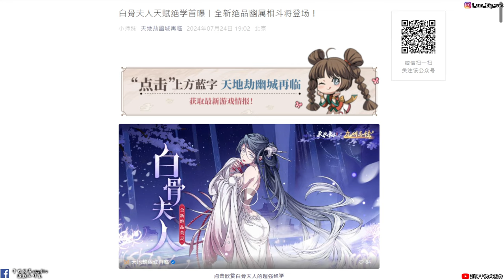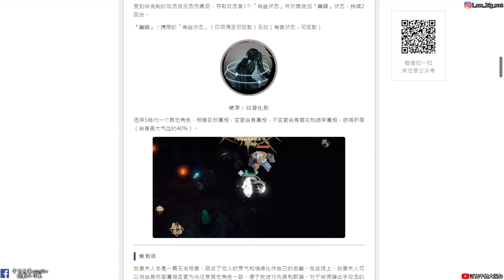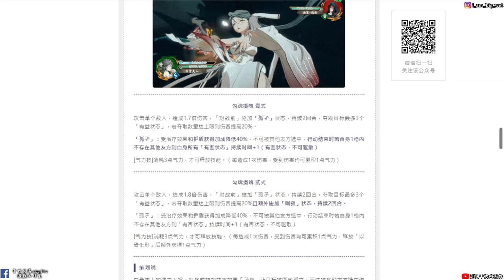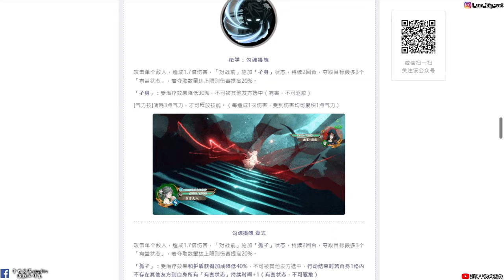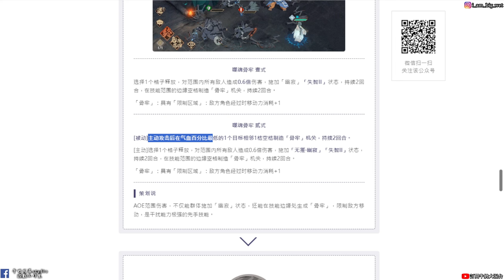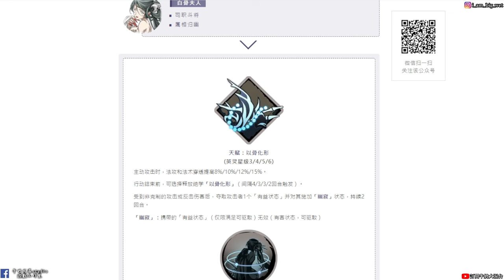【天地劫手遊X九州志怪】西遊記|白骨夫人|第一位可以變換屬性|技能介紹|牛奶大濕台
2.如果有喜歡天地劫手遊的朋友，可以加入大濕的LINE社群
密碼:3345678